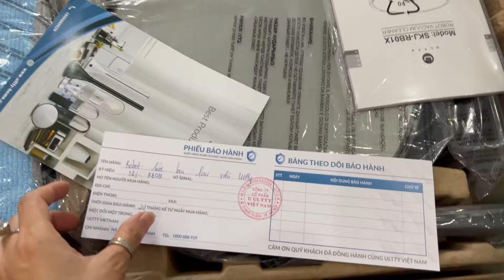ngày 29 tháng 6, 2022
Máy hút bụi lau nhà Ulty